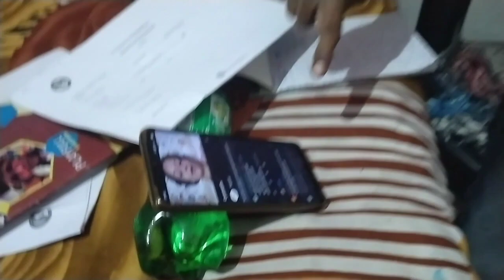हलद्वानी में यहां है उत्तराखंड मुक्त विश्वविद्यालय।@nayalfamilyvlog4757 🙏 Vlog 143 👍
TP नगर चैराहे से तीनपानी बाईपास रोड मे दाहिने हाथ पर है स्पेशल बीएड का कॉलेज जिसका नाम है उत्तराखंड मुक्त विश्वविद्यालय। इस कोर्स के लिए दो ही कॉलेज अभी हैं जो की उत्तराखंड के हल्द्वानी शहर व देहरादून शहर मे हैं बाकी शहरों के लोगों को इन्हीं शहरों में आना होता है कोर्स की पढ़ाई के लिए।👍